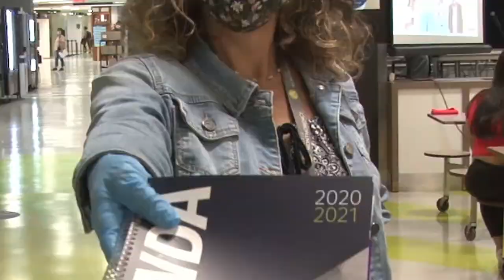Journées d'accueil des nouveaux admis au Collège Montmorency | Automne 2020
Plus de 1900 nouveaux étudiants du Collège Montmorency ont participé aux Journées d'accueil organisées pour eux par l'équipe de la Direction des affaires étudiantes. Ces dernières ont eu lieu au Collège, du 18 au 21 août 2020.